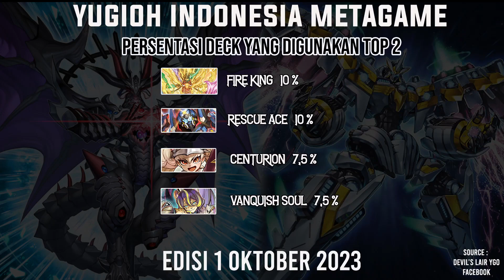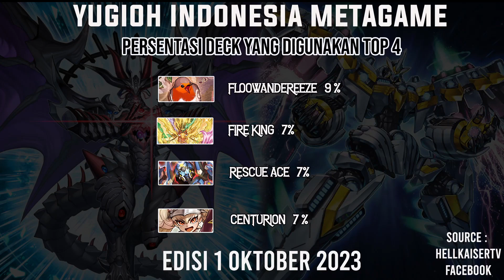[YuGiOh! Talk] Bahas Metagame OCG Indonesia : Sekarang ada 2 !